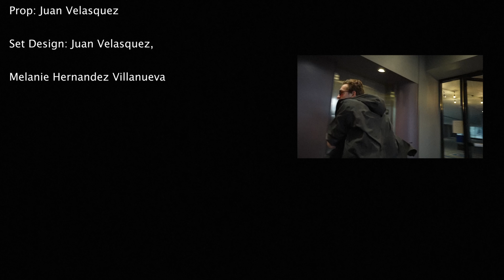Bag Bandit (LAFS Final Group Film Project)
Our protagonist is carrying a special package that gets robbed. He must do everything he can to get it back.